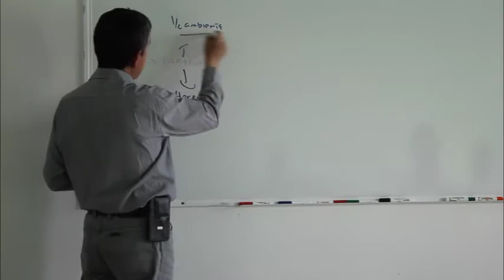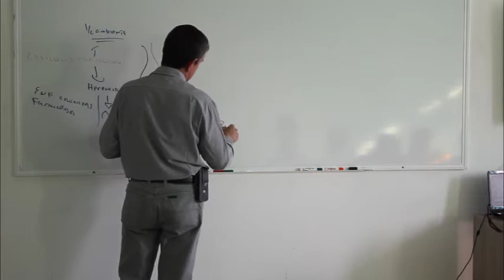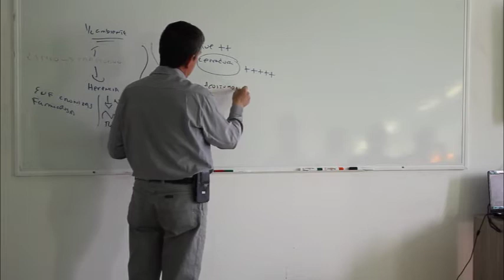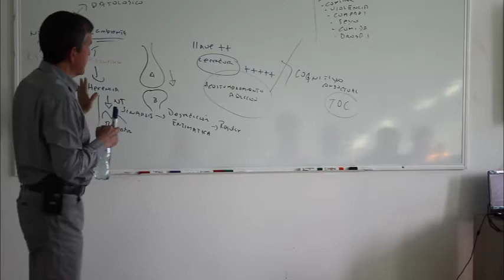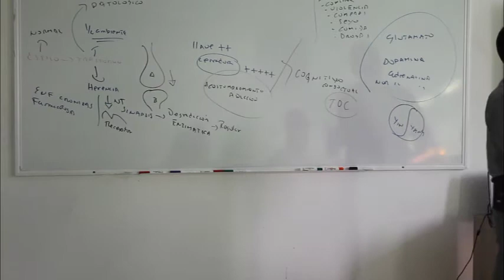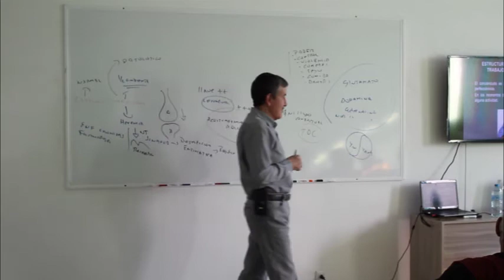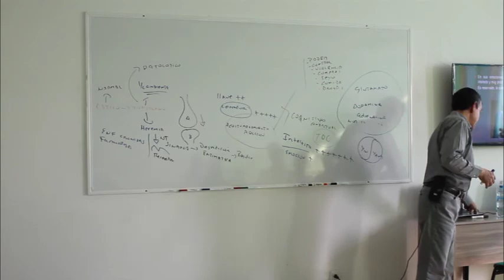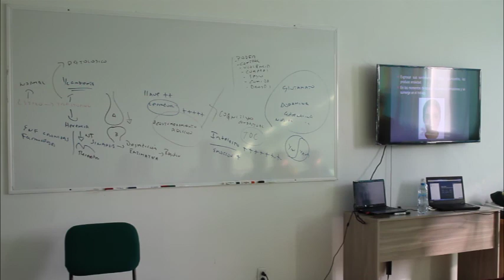TRASTORNO OBSESIVO-COMPULSIVO Y SU ABORDAJE CON HOMEOPATÍA Y ACUPUNTURA.